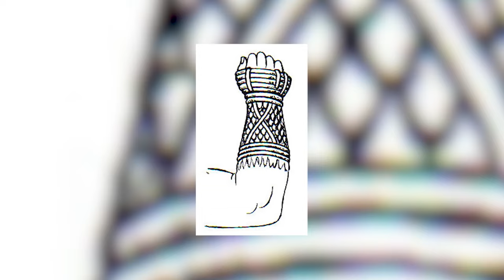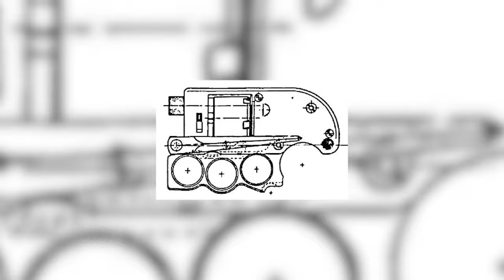WHY ARE BRASS KNUCKLES ILLEGAL WORLDWIDE